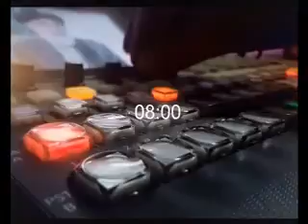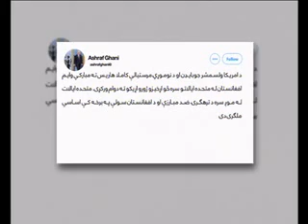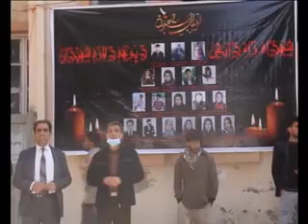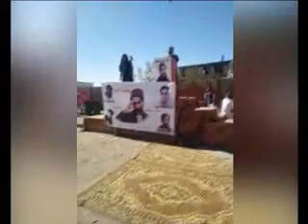PASHTO NEWS 08 Nov 2020 پښتو خبري سرویس